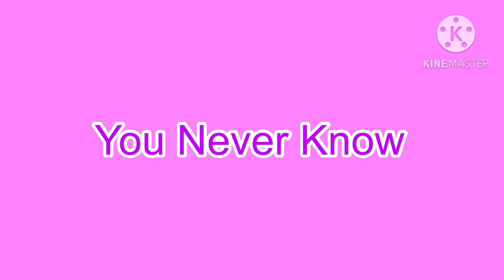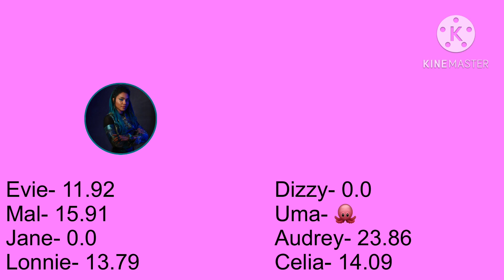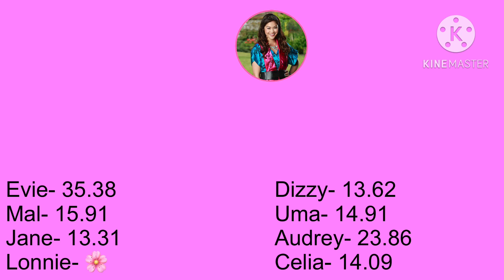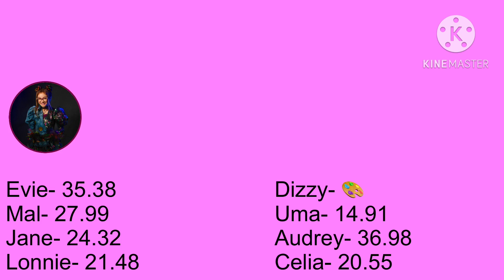You Never Know Descendants Line Distribution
From: BLACKPINK

Cast
Jennie- Lonnie, Jane
Lisa- Mal, Uma
Jisoo- Evie, Celia
Rosé- Audrey, Dizzy